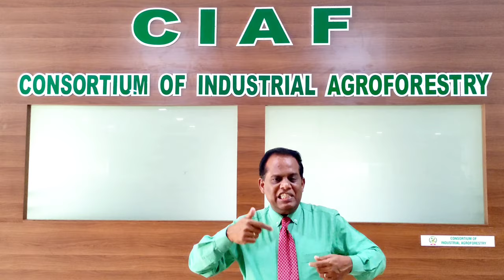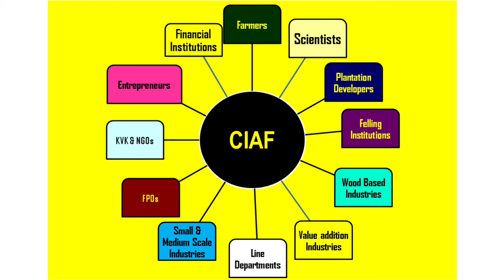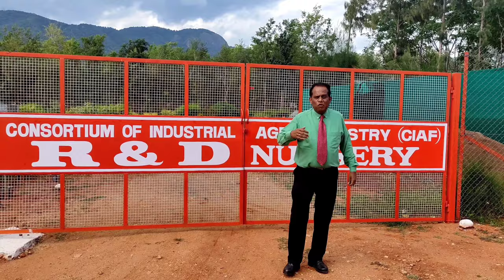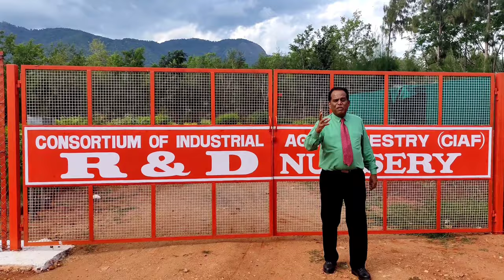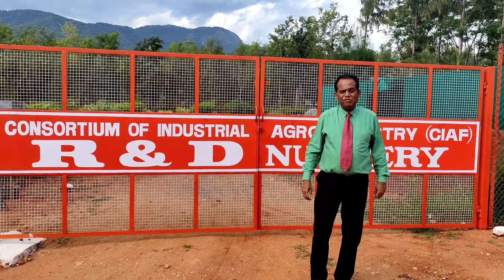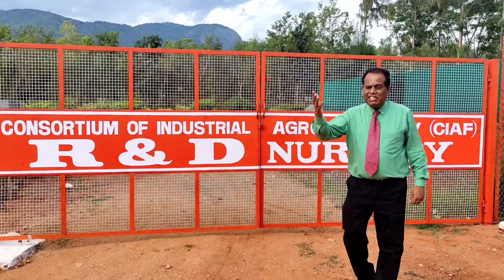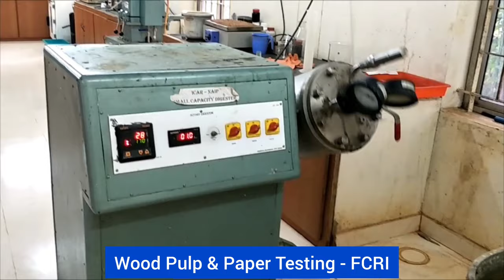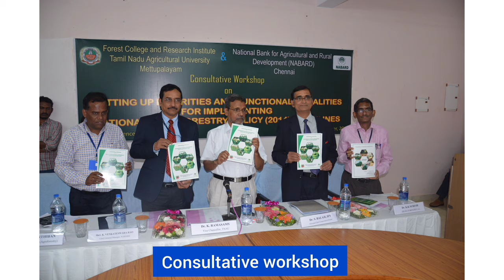Consortium of Industrial Agroforestry | A Value Chain on Agroforestry